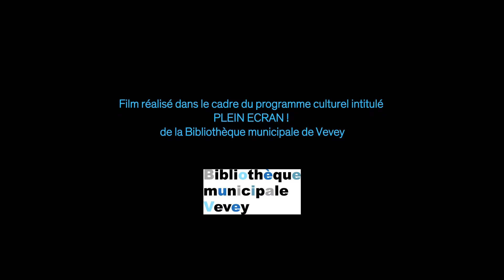Drôle de goût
Court-métrage réalisé durant l'atelier SILENCE ! ON TOURNE ! (février 2015). Avec la précieuse collaboration de Base-court et Sandrine Normand.